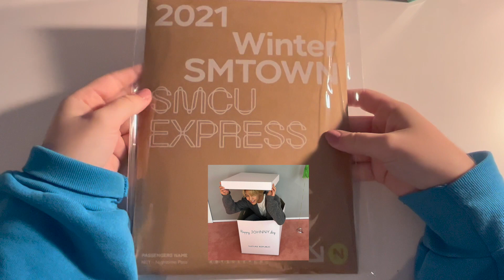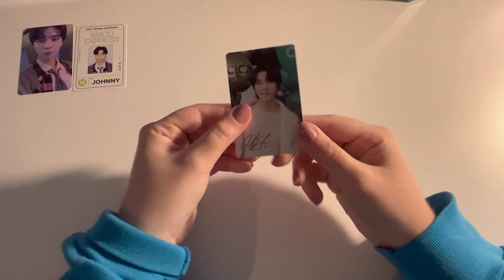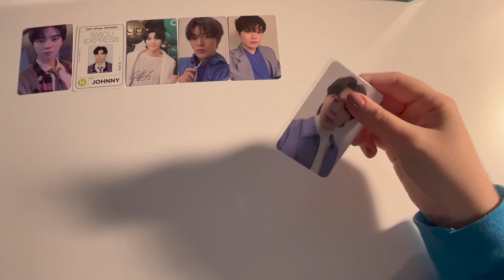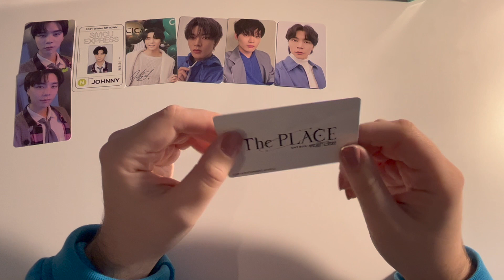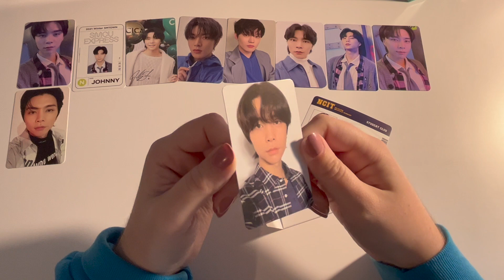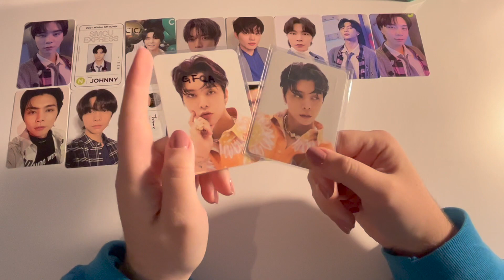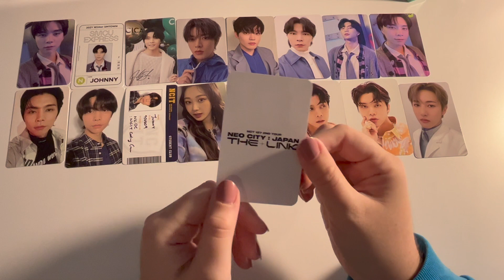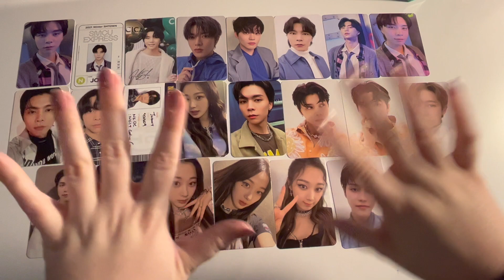neokyo haul ♡ nct, aespa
i know i say super cute too much i cant help the way i am